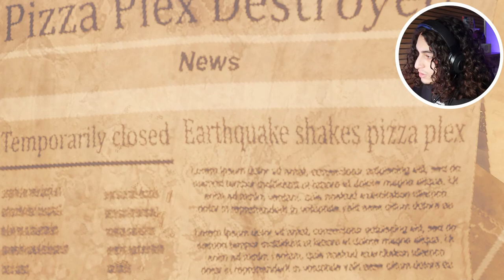WHAT HAPPENED TO GLAMROCK CHICA?! | FNAF Security Breach RUIN - PART 1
Welcome to FNAF Security Breach RUIN!! It's finally here and I am so excited to begin this brand new adventure back into the Pizza plex. The animatronics never left, yet they seem so. different... FNAF Security Breach RUIN DLC is Here & it's SCARY..

Hey, Ibadra here!